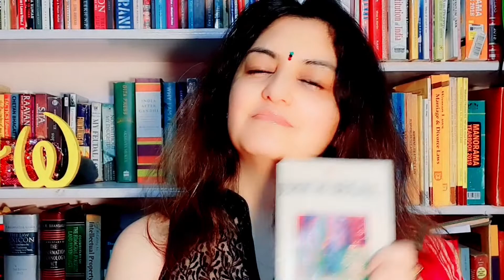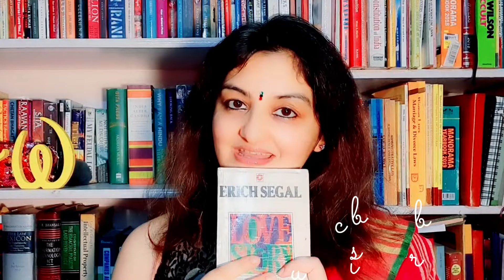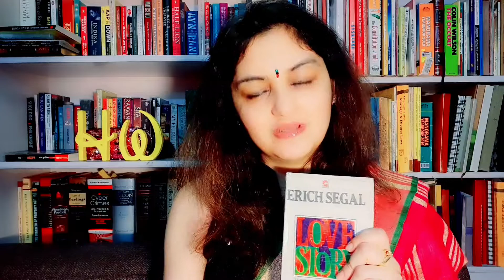A book for lovers|love story|Book review |Erich Segal|Click if you believe in you.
Love story is a book for people who belive in love.It is a no spice story of love.
link to the movie
Erich Segal created created through his words.He proved it can be clean and simple.